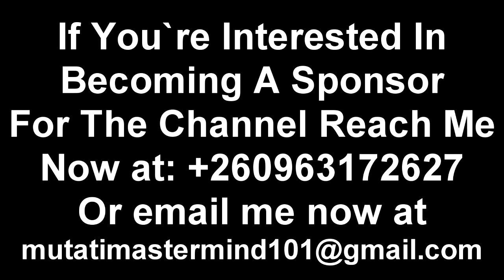Tayali Insults President HH Again “This is What Happens When You Miss Prison” Watch The Entire Video